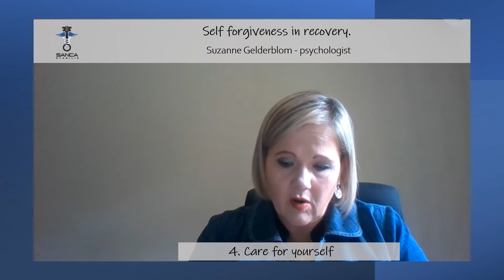Self-Forgiveness in recovery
Things you can do to forgive yourself